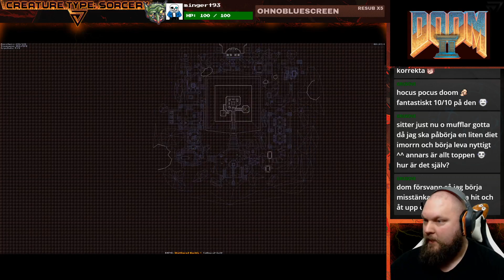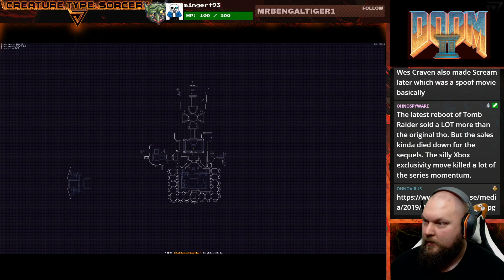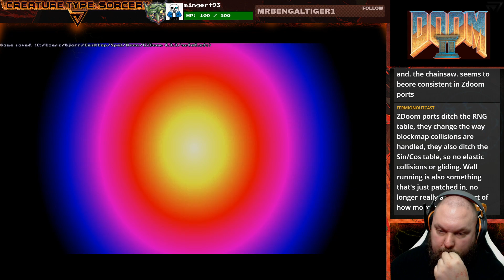Livestream Hocus Pocus Doom (Doom2wad) Part 3 RAW/UNCUT